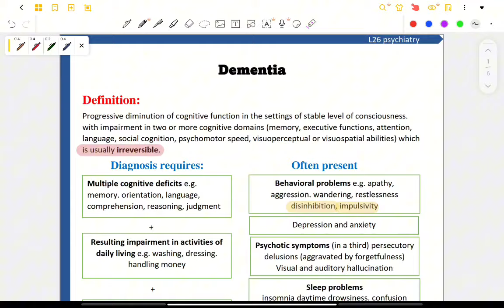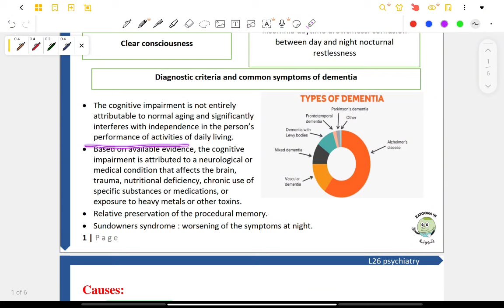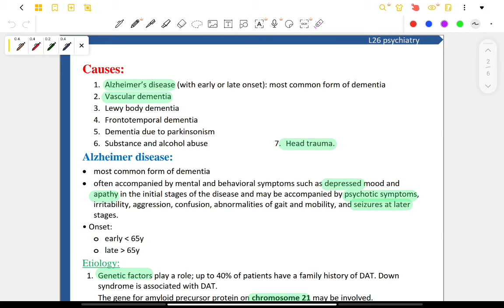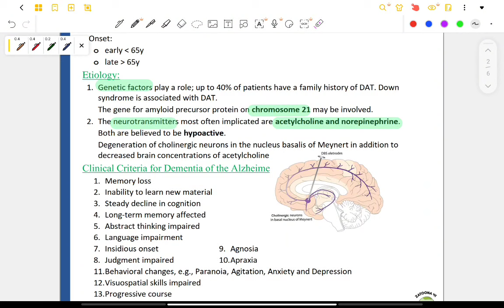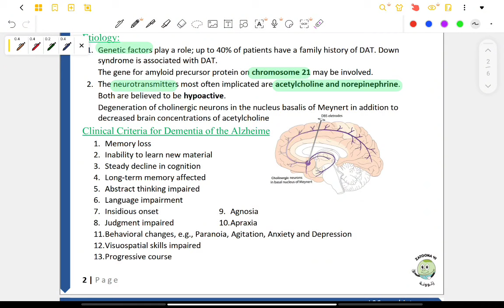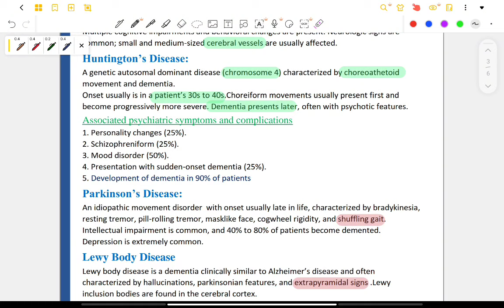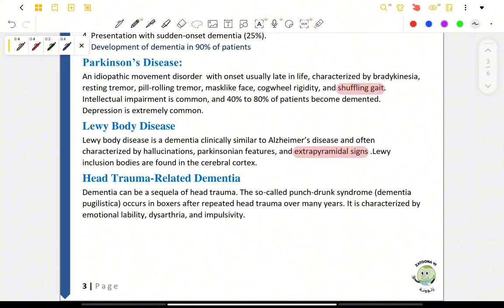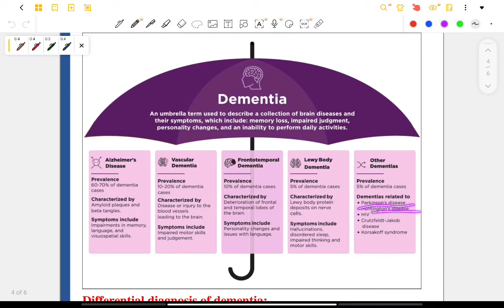L26 (Dementia) Part 1 PSYCH 41